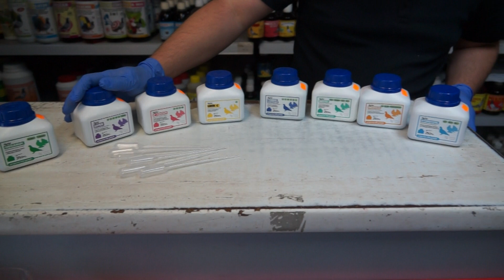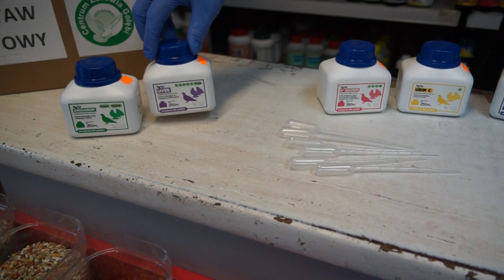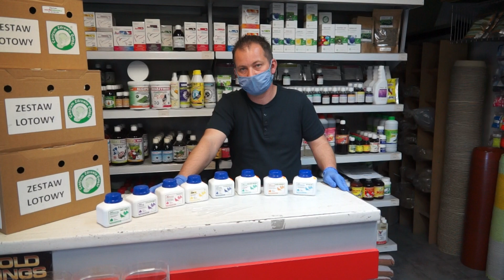Produkty firmy Transfeed w sklepie dlahodowcow.pl